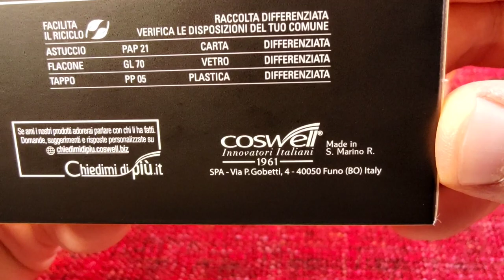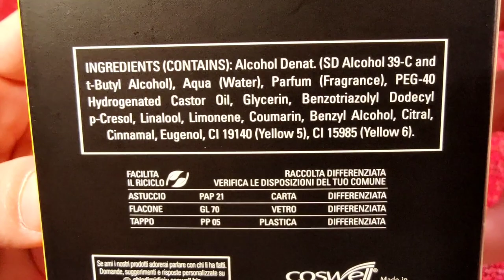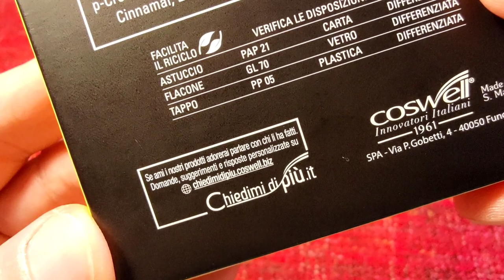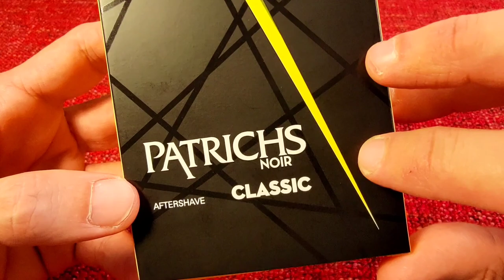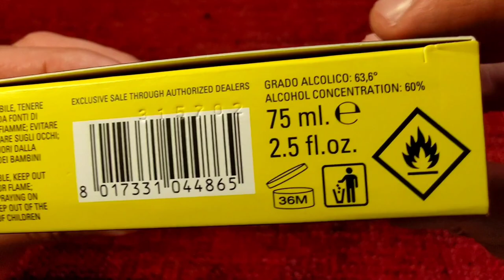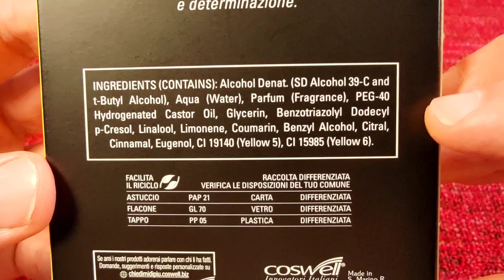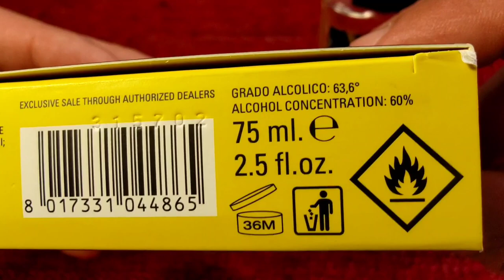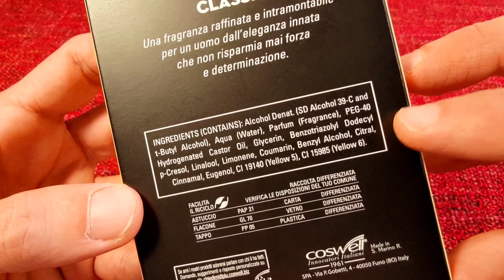Patrichs Noir Classic after shave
Cenni storici della Coswell / Gauber - confezionamento - INCI - piramide olfattiva - impressioni personali sulla fragranza